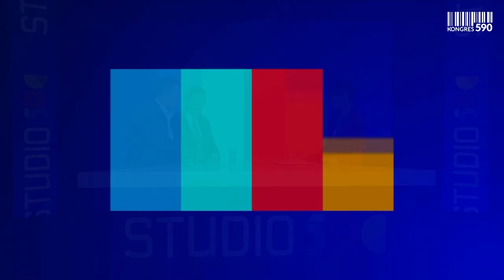II część 6 Kongres 590/Studio590: Władysław Ortyl, Waldemar Miksa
Władysław Ortyl- Marszałek Województwa Podkarpackiego; Waldemar Miksa  - Program Powszechnej Dwujęzyczności